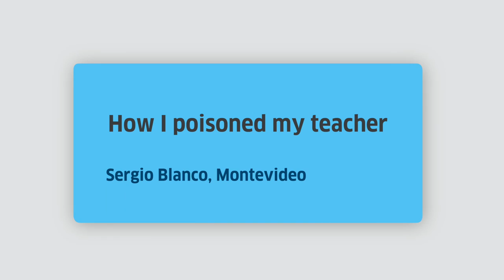Zeit zuzuhören: "Wie ich meine Lehrerin vergiftete" von Sergio Blanco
"Wie ich meine Lehrerin vergiftete" von Sergio Blanco
"How I poisoned my teacher" by Sergio Blanco

Als Kind hasste Sergio Blanco alles an der Schule. Die Räume, die Idee der Schule selbst: „Die Regeln“, „die Normen“ lernen zu müssen. Auch die Lehrer hasste er und beschloss – angestachelt von Bildern aus der Literatur – die von ihm meistgehasste Lehrerin zu vergiften.

Das Video ist Teil des Literaturprojekts "Zeit zuzuhören":
Die aktuelle Situation zwingt viele Menschen auf der ganzen Welt, zu Hause zu bleiben. In dieser Isolation hören sie die Nachrichten einer globalen Krise und Bedrohung. Wie in Boccaccios „Il Decamerone“ und vielen anderen Mythen und Büchern anderer Kulturen folgen auf die Beschreibung des Unglücks: Geschichten. Das Projekt “Zeit zuzuhören” bietet eine Sammlung von Geschichten – erzählt von Erzähler*innen aus allen Bereichen der Kunst, von überall auf der Welt.

In Kooperation mit radioeins vom Rundfunk Berlin-Brandenburg (rbb)
Text: Thomas Böhm

English:

As a child, Sergio Blanco hated everything about the school. The rooms, the idea of the school itself: having to learn "the rules", "the norms". He also hated the teachers and decided - spurred on by images from literature - to poison the teacher he hated most.

The video is part of the literature project "Time to listen":
The current situation has forced many people around the world to stay at home and follow the news. In this isolation they hear the news of a global crisis and threat. As in Boccaccio's "Il Decamerone" and many other myths and books of other cultures, the description of the disaster is followed by stories. The project "Time to listen" presents a collection of stories - told by storytellers from all genres of art, from all over the world.

In cooperation with radioeins vom Rundfunk Berlin-Brandenburg (rbb)
Text: Thomas Böhm